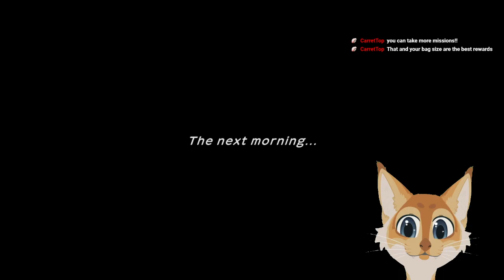Pokemon Mystery Dungeon DX --PART 2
Want to purchase my art on products? Visit my RedBubble!

To see WIP shots and other works, visit my Twitter!